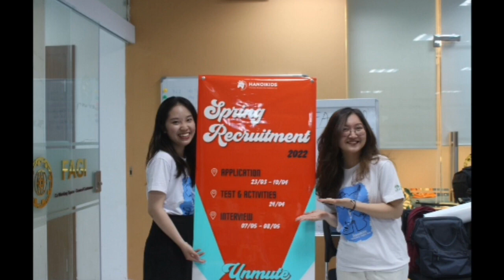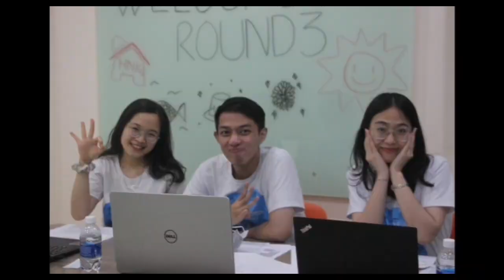SR22 SPRING RECRUITMENT RECAP